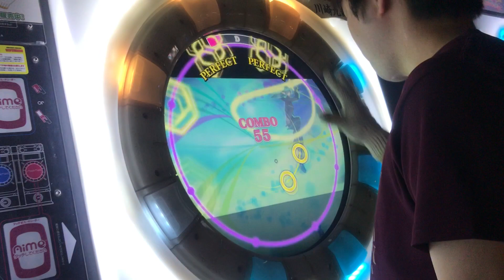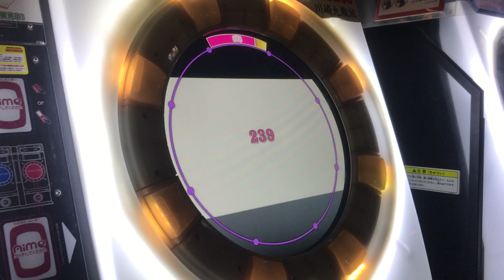【直撮りmaimai】 [片腕] Living Universe MASTER AP (Player:Anthoney)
Player:Anthoney (twitter→@DJ_CELICA)

ファンタシースターポータブル2の曲です。
高校生の頃このゲームやってましたw懐かしいw
各所に出てくる肘ホールドが難所！